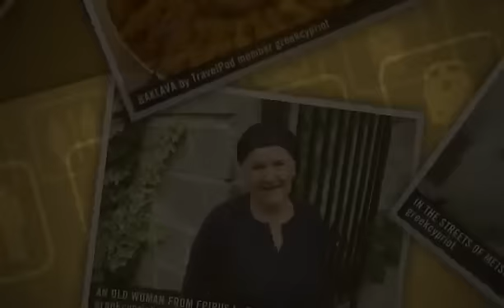"THE VILLAGE OF METSOVO - (Greece)" Greekcypriot's photos around Metsovo, Greece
Preview of Greekcypriot's blog at TravelPod.